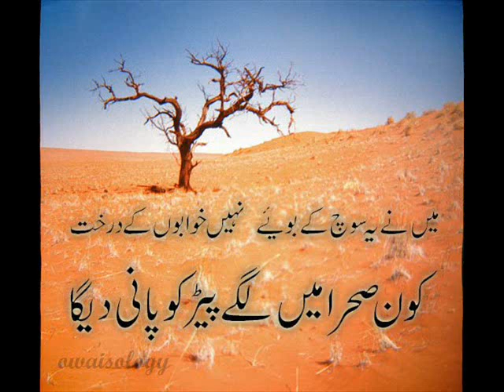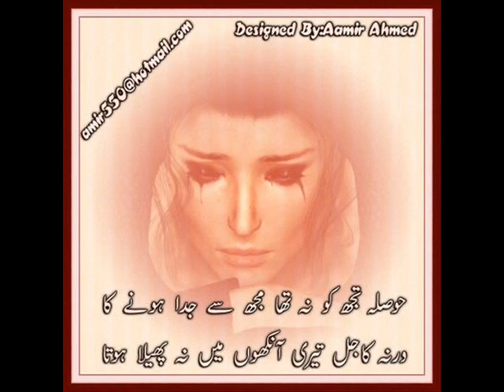Latest song 2012 ishq junoon'.wmv